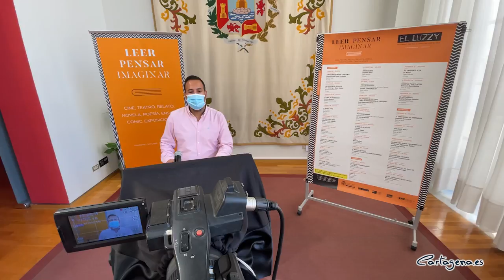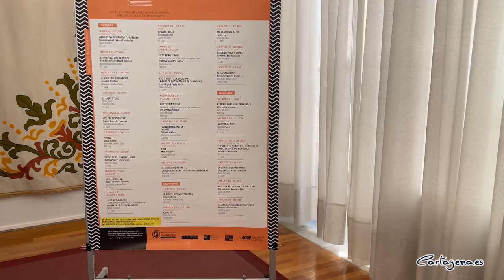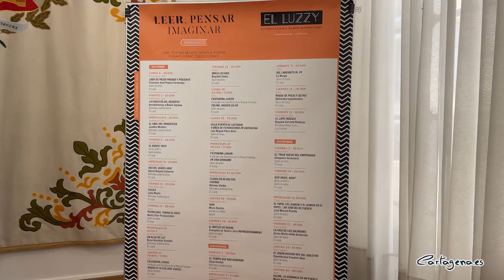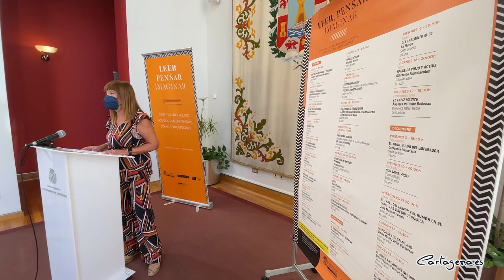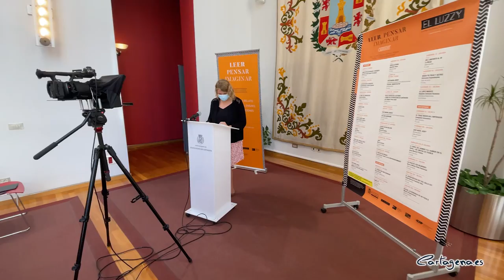Leer, Pensar e Imaginar llena El Luzzy de teatro, exposiciones y cine gratuito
Cartagena presenta un nuevo ciclo de Leer Pensar e Imaginar, el programa de actividades del Centro Cultural Ramón Alonso Luzzy para los meses de octubre, noviembre y diciembre. La oferta congrega un total de 27 propuestas seleccionadas en criterios de diversidad e igualdad de género. Además, el 80% de las actividades son gratuitas, y las pocas que son de pago tienen un coste asequible, de entre 3 y 6 euros. Toda la información y reserva de plazas en cultura.cartagena.es

La programación ha sido presentada en el Palacio Consistorial por el concejal de Cultura e Igualdad, David Martínez; el concejal delegado de Cultura, Carlos Piñana; la jefa de Bibliotecas del Ayuntamiento de Cartagena, Carmen Rodal; y la directora de la Alianza Francesa en Cartagena; Hèlène Audouit.

En esta ocasión el programa ofrece una destacada presencia del teatro y la literatura en todos sus géneros. Además de recuperar las proyecciones de la Ficcmoteca de El Luzzy, así como un ciclo matinal de cine francófono, en colaboración con la Alianza Francesa de Cartagena.

Entre la programación resalta la presentación de ‘Sira’, última novela de María Dueñas, que tendrá un encuentro con sus lectores en El Batel el día 28 de octubre. La escritora ha sido nombrada hija adoptiva de Cartagena este pasado mes de julio.

La diversidad e igualdad de Leer, Pensar e Imaginar queda plasmada en actividades como la exposición y libro ‘Como tú. 20 relatos + 20 ilustraciones por la igualdad’, que de la mano de los escritores Fernando Marías y Rosa Huertas, se podrán ver en El Luzzy a partir del 3 de noviembre. El concejal David Martínez ha resaltado la importancia de este trabajo; ya que “se trata de un esfuerzo por llevar el compromiso por la igualdad entre hombres y mujeres a través de los relatos de 20 escritores y escritoras ilustrados por otros tantos ilustradores, que funden imagen y palabra con un resultado tan potente como hermoso”.

En cuanto al cine, el edil Carlos Piñana ha señalado que “este programa supone la recuperación de las proyecciones cinematográficas de la FICCMOTECA, que hacemos en colaboración con el FICC y la Comisión de Cine de Cartagena, que nos permite ofrecer películas recientes de cine de autor en versión original subtitulada”.

En esta ocasión son dos los títulos programados, la multipremiada película documental chilena ‘El agente topo’, que se proyecta el 8 de octubre. Y la película bosnia, también acaparadora de premios, que es ‘¿Quo Vadis, Aida?’. Esta última ficción cinematográfica alrededor de la matanza de Srebrenica se proyectará el 10 de diciembre, coincidiendo con el Día Internacional de los Derechos Humanos. El espacio del cine en el programa se completa con las proyecciones matinales de cine francófono.

Los cronistas Francisco José Franco Fernández, y Luis Miguel Pérez Adán mostrarán al público sus últimos trabajos. Franco enseñará el próximo lunes 4 de octubre su libro "Cabo de Palos, pasado y presente. Y Pérez Adán dará más detalles sobre sus artículos publicados en La Verdad, con ‘4 años de fotohistoria de Cartagena’.

Otro de los atractivos es un encuentro con el dibujante Puebla, habitual viñetista de los diarios ABC y La Verdad. Junto con la columnista Esther Baeza analizarán con el público cómo sintetizar con invariable acierto las noticias en el limitado recuadro de una viñeta. Tendrá lugar el 15 de diciembre.

El teatro adquiere un protagonismo especial en las actividades diseñadas por el Área de Cultura. Hay cinco representación de compañías cartageneras, que son todas gratuitas:

- El matojo de rosas. de la Compañía de Teatro Lírico Representainment, un espectáculo infantil que se verá el 29 de 0ctubre
- Del laberinto al 30, de la compañía La Murga, que se representará el 3 de noviembre.
- Ñaque de piojo y actriz, de Ditirambo Espectáculos, que se ofrece el 12 de noviembre.
- El joven Arturo rey del siglo XXI, obra infantil de Espectáculos Faustino Sáez, que se verá el 23 de diciembre
- Salem, la venganza de un pueblo, de Monís Producciones, que tendrá lugar el 30 de diciembre.

Por otra parte el programa integra cuatro espectáculos teatrales del Circuito Regional de Artes Escénicas, que se programan en colaboración con el Instituto de las Industrias Culturales y las Artes (ICA) de la Consejería de Educación y Cultura. Estos son las únicas actividades que tienes un precio de entrada, muy económico, entre los 3 y los 6 euros.

Se trata de destacadas compañías profesionales de la región que ofrecerán los siguientes espectáculos:

- Pedro Cano, pintar el viaje, de Nacho Vilar Producciones, que se ofrecerá el 15 de octubre.
- Orgullecidas, de Alquibla Teatro, que se verá el 22 de octubre.
- El traje nuevo del emperador, espectáculo infantil de la Compañia Ferroviaria, que se verá el 2 de noviembre.
- La vida de los salmones, espectáculo infantil de la compañía Gloria Muñoz Artes Escénicas, que se representará el 17 de diciembre.